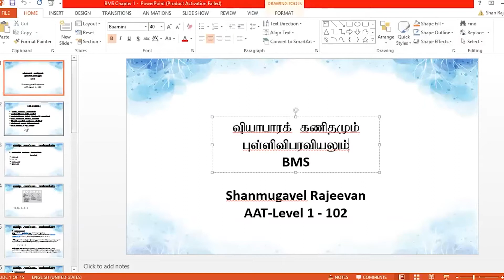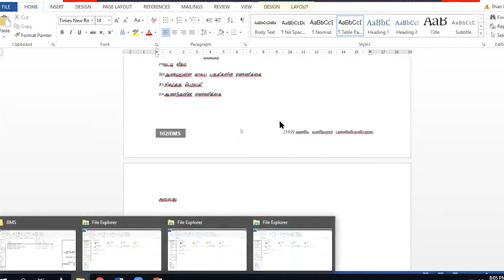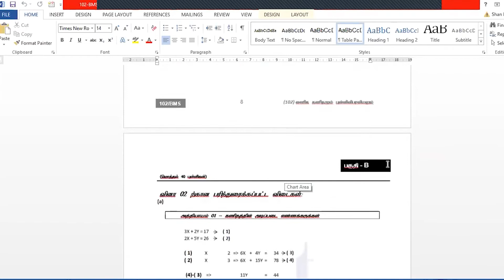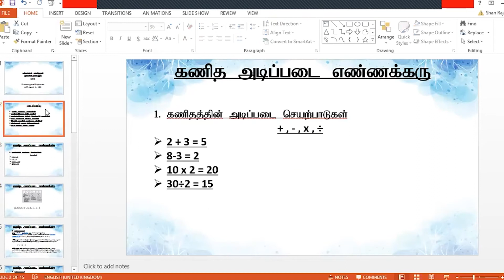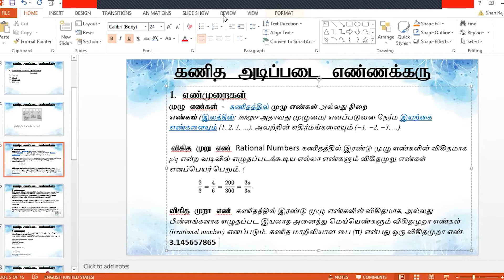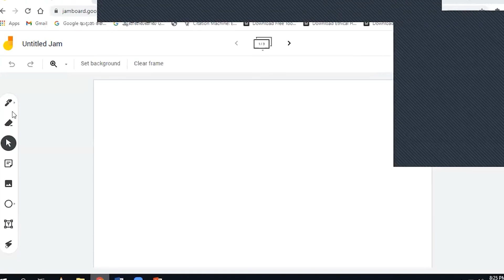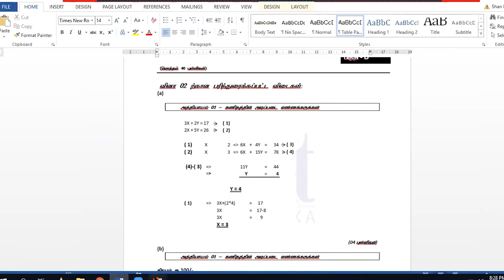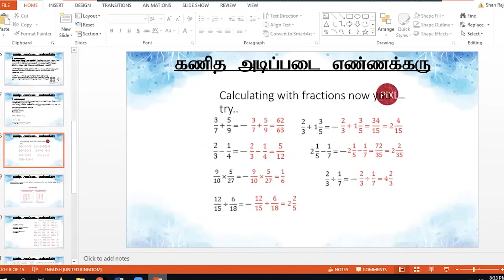​- BMS Tamil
Come and join us today!

Registration now open for all three levels of AAT!

 AAT qualifications are internationally recognized and cover practical, real-world accounting skills that you can put to use from day one and a highly respected sign of commitment and excellence in the industry.